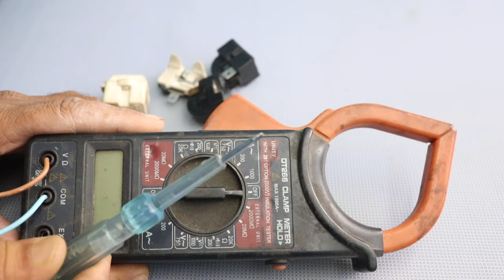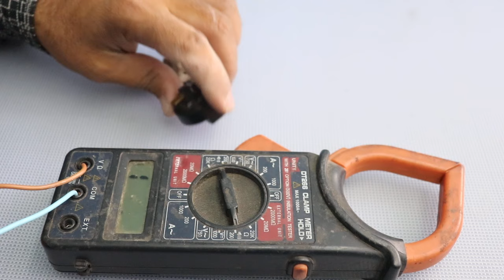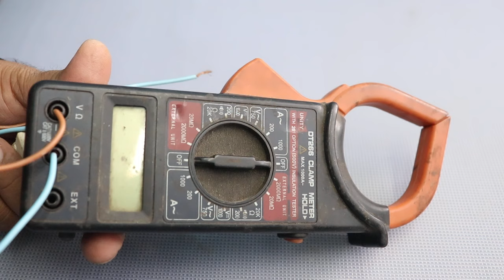fridge ki relay kaise check karen, how to check refrigerator relay with multimeter, in Hindi